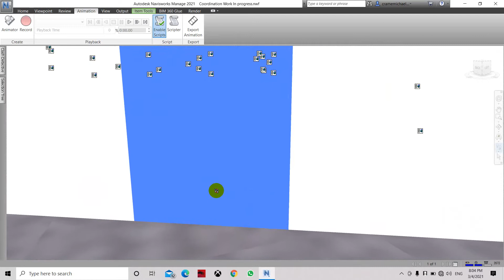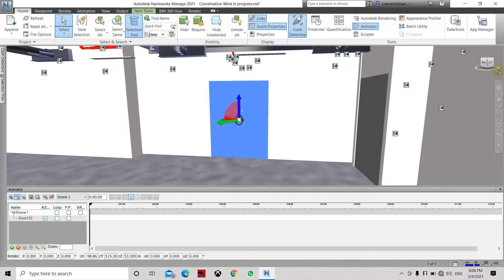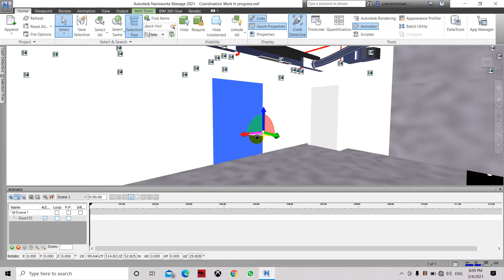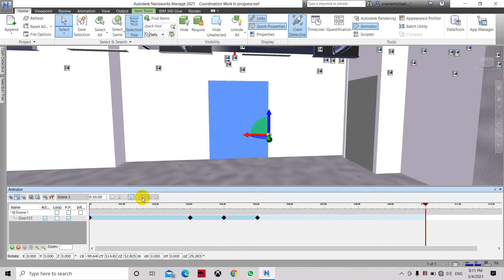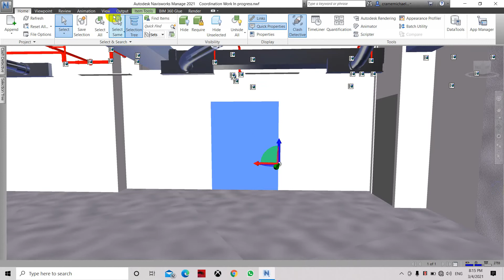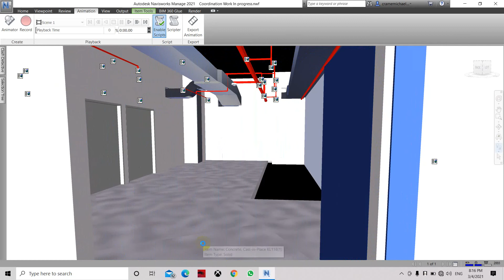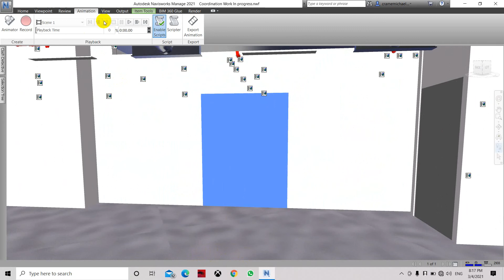Script To Open Door In Naviswork Manage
Naviswork Manage

SHHM-Simply